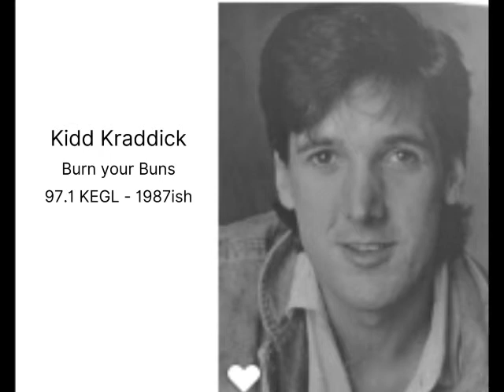Kidd Kraddick - 97.1 KEGL - Burn your Buns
Kidd burns the buns of an unsuspecting listener.